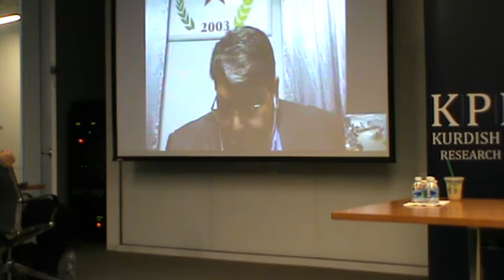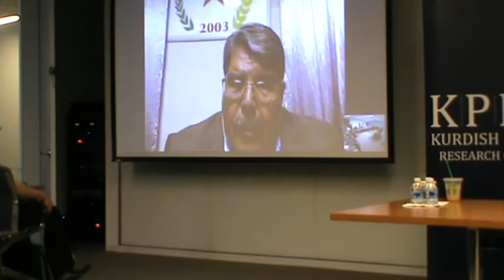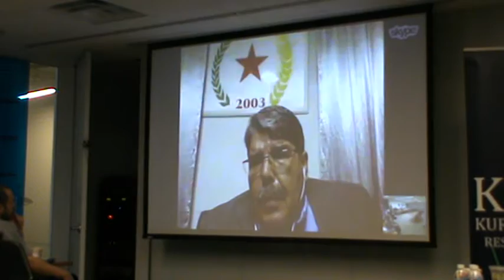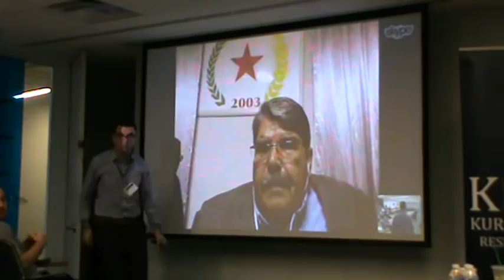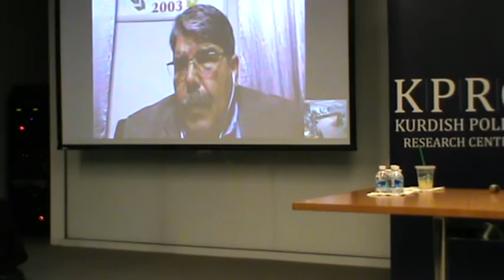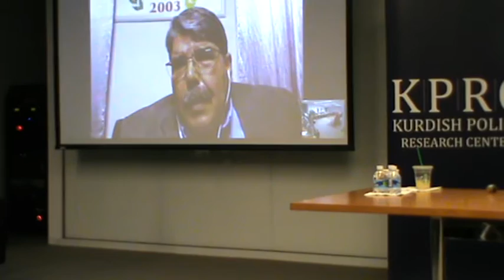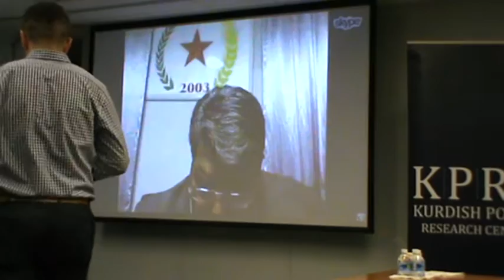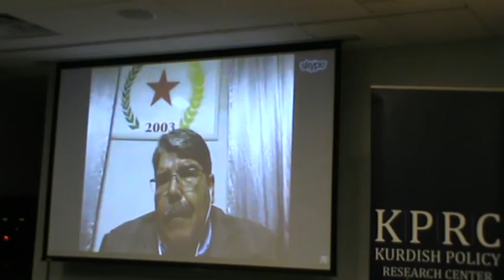Panel Discussion "Turkey’s Intervention in Rojava and Its Consequences" 2/3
2:30 p.m. – 4:00 p.m.

Board Source Conference Room
750 9th St NW, Suite 650

The Kurdish Policy Research Center (KPRC) is pleased to organize the panel entitled ‘Turkey’s Intervention in Rojava and Its Consequences’.

On Wednesday August 24 Turkish tanks entered the borderline territory in Rojava (Northern Syria) along with Turkish-backed Free Syrian Army. According to the Turkish sources the objective of the “Operation Euphrates Shield” is to ‘stabilize’ the situation by clearing ISIS from Jarablus, the last stronghold of ISIS on the Turkish-Syrian border that is less than a mile from Turkey. However, soon after capturing Jarablus, the so-called Free Syrian Army supported by Turkish tanks advanced south towards Kurdish held territories where they engaged in clashes with the Kurdish YPG-led Democratic Syrian Forces. Since then Turkish tanks and artillery have been shelling not only the YPG, America’s most trusted ally in the fight against DAESH, but also the civilian population in Jarablus and Manbij.
The latest Turkish attacks on YPG have made it crystal clear that the real motivation behind the Turkish invasion of Rojava does not stem from the threat from DAESH, as the Turks claim, but from Turkey’s desire to prevent an autonomous Kurdish region emerging in northern Syria. To this end Turkey threatened to intensify its attacks on the Kurdish YPG forces, if the latter does not comply with Turkey’s request to withdraw from Manbij, a town newly liberated from DAESH by YPG, and remain the east of the Euphrates River.
Our distinguished panelists will bring their expertise to our gathering and offer their views on the root causes of the current political crisis in Rojava, discuss the political implications of the recent Turkish invasion as well as the clashes between Turkish-backed FSA and the Kurdish YPG and explore ways to find a peaceful solution.
The KPRC hopes that you can join us on September 9 for this exciting event that is aimed at offering an understanding of the political implications of the recent clashes between Turkish-backed FSA and the Kurdish YPG-led Democratic Syrian Forces.

Panelists:
Salih Muslim:
Salih Muslim is the co-chairman of the Democratic Union Party (PYD) in de facto autonomous Kurdish-controlled region of Rojava in Northern Syria. He is also the deputy coordinator of the National Coordination Committee for Democratic Change.

Professor Dlawer Ala’Aldeen:
Professor Ala’Aldeen is the Founding President of the Middle East Research Institute (MERI), a policy research institute and a think tank based in Erbil, Kurdistan Region of Iraq.  He is a former Minister of Higher Education and Scientific Research in Kurdistan Regional Government (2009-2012). Dlawer has been an advocate of, and published extensively on, human rights, good governance and democracy in Kurdistan, Iraq and the wider Middle East.

Aliza Marcus:
Aliza Marcus is formerly an international correspondent for The Boston Globe and lives in Washington, D.C. She covered the PKK for more than eight years, first as a freelance reporter for the Christian Science Monitor and later as a staff writer for Reuters, receiving a National Press Club Award for her reporting. She is also a recipient of a MacArthur Foundation grant for her work (NYU Press).

Moderator:
Servet Tosun:
Servet Tosun is a co-founder and Director of Strategic Development at Kurdish Policy Research Center (KPRC).
He holds a MA in Political Science from Rutgers University, specializing in International Relations.